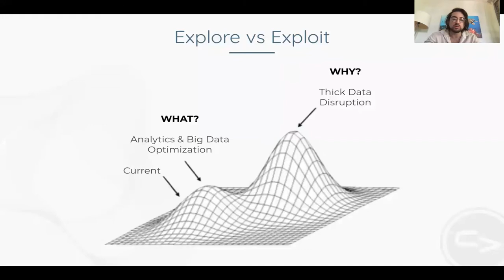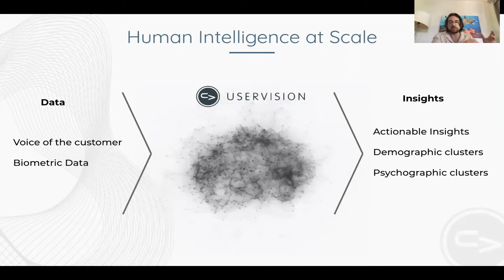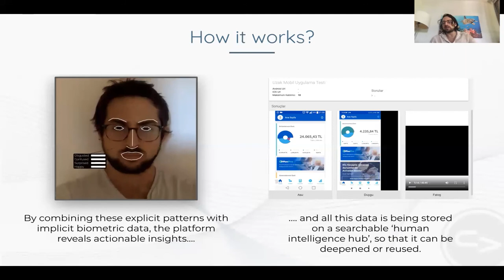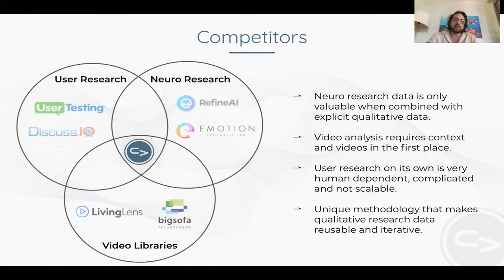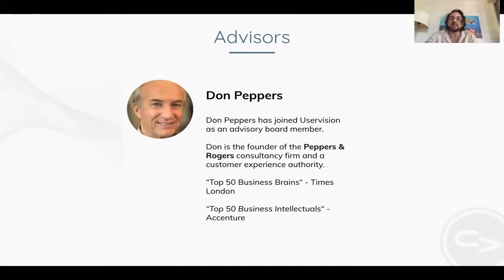Uservision | Hackzone Scale Up Accelerator Program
Founder: Batukhan Taluy
Category: Business models aiming to Enhance Customer Loyalty and User Experience

Uservision helps brands empathize with customers. We provide a platform where brands could quickly reach their target audience and get explicit, subconscious, and implicit insights. Where google analytics provides analytics at a dashboard, we provide the voice of the consumer.

Business Model: B2B

HackZone Scale Up Accelerator is a 6-month program for growth and scale-up startups aiming to grow their businesses providing a global competitive advantage.